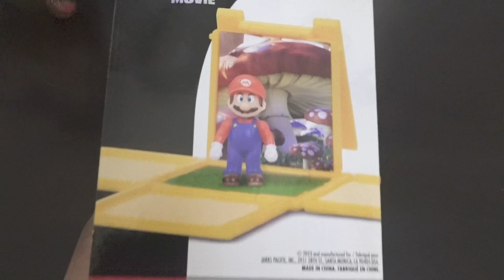Unboxing new Mario figure!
This is my new Mario figure, and I’m going to unbox it with you guys!